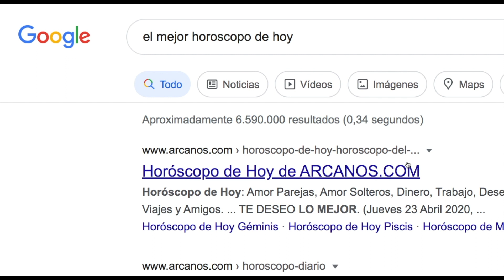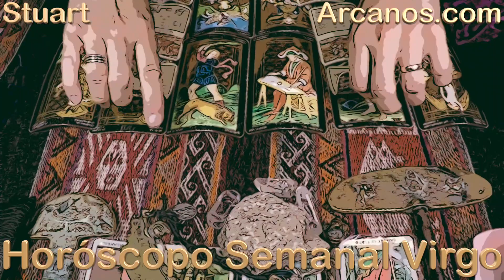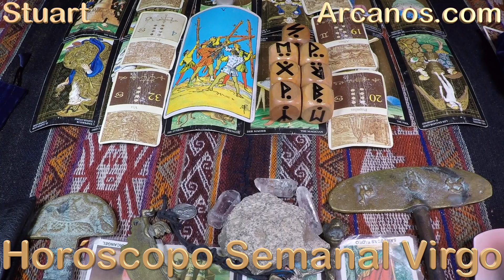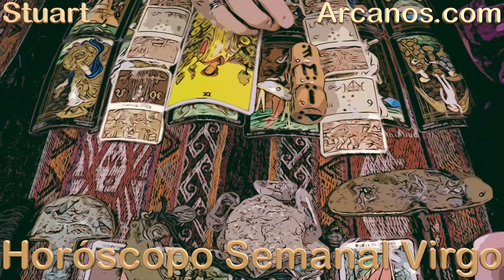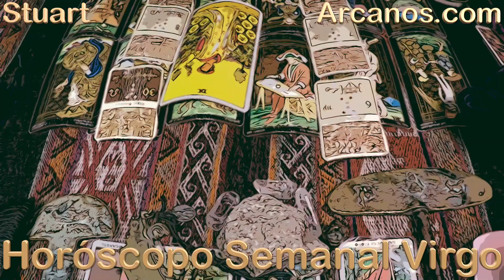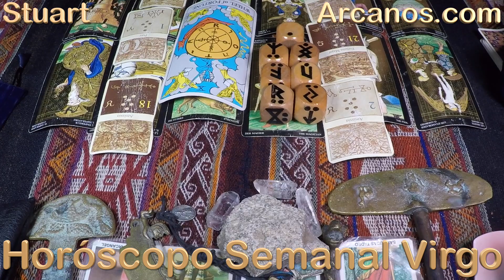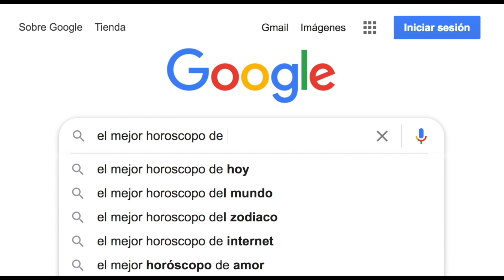VIRGO - Video Horóscopo ARCANOS.COM 12 al 18 de junio de 2022 - Semana 25